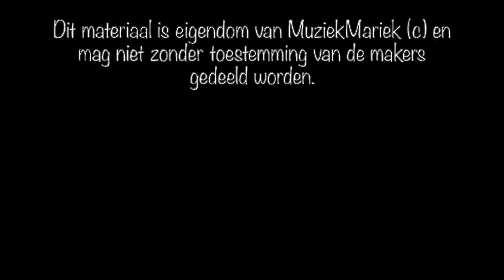Dier 8 - karaoke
In de muziek- en dansles heb je met Saskia Herwijnen (dans) en Marieke voor de Wind (muziek) geleerd over de slak. Nu gaan we kijken of jullie het liedje al alleen kunnen zingen met de karaoke. Veel plezier!